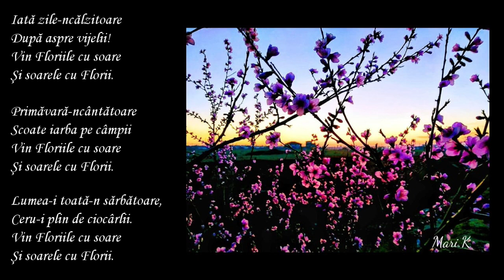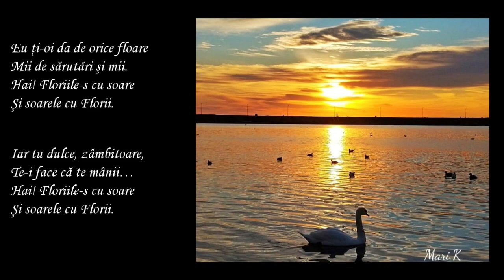Floriile Vasile Alecsandri | Poezii de Paste pentru Copii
Floriile este o poezie scrisa de Vasile Alecsandri pentru Copii despre Sarbatoarea Pascala.